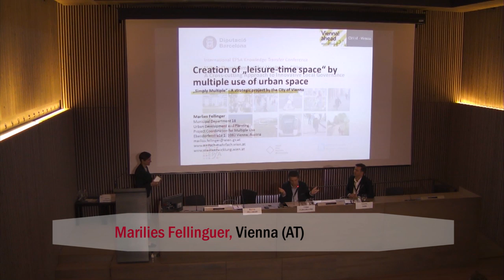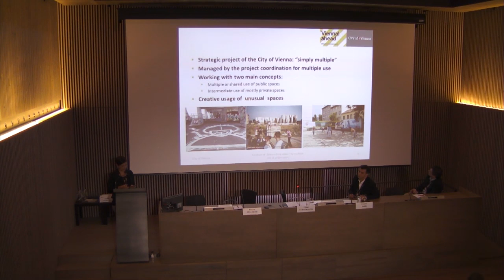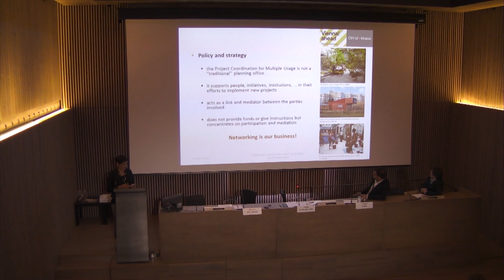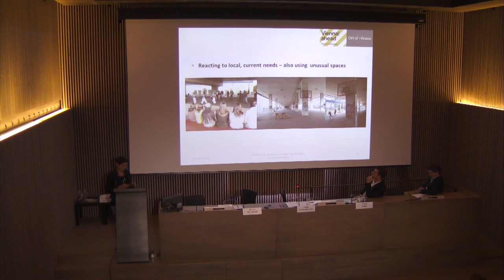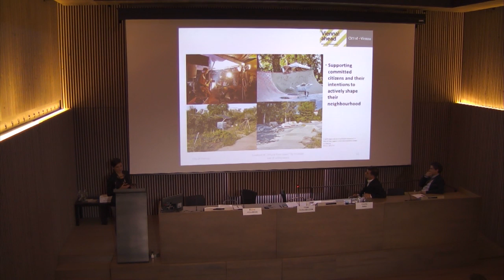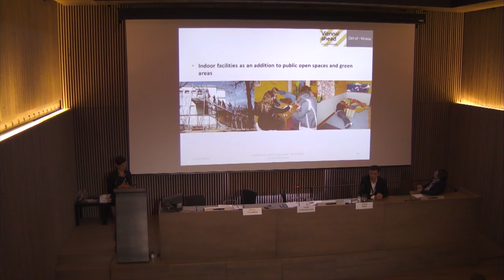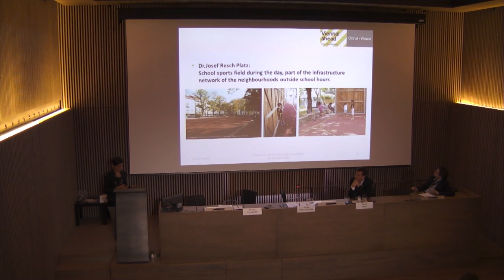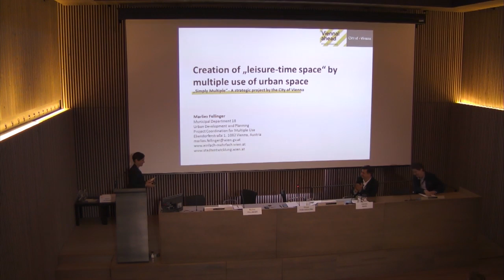Creation of “leisure-time space” by multiple use of urban space Marlies Fellinger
Creation of “leisure-time space” by multiple use of urban space
Marlies Fellinger, Project Coordination for Multiple Usage, City of Vienna (AT), EPSA Winner and Best Practice